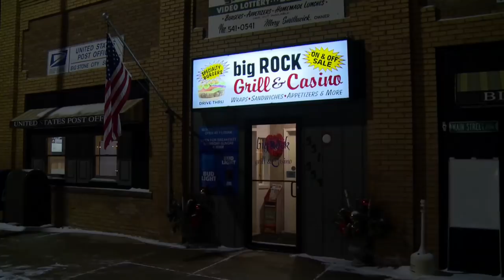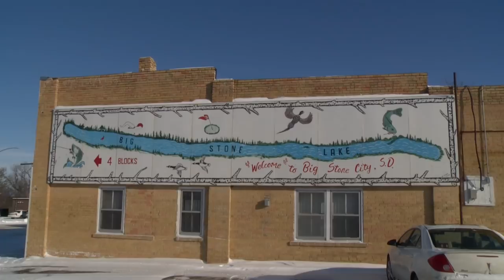MidWest Outdoors TV Show #1663 - Big Stone Lake Perch on the border of South Dakota / Minnesota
Big Stone Lake Perch on the border of South Dakota / Minnesota with Greg Jones and Artie Arndt.